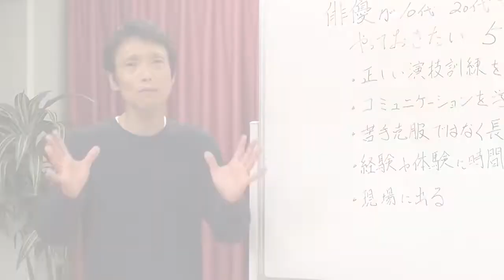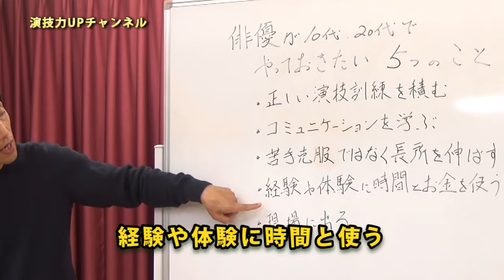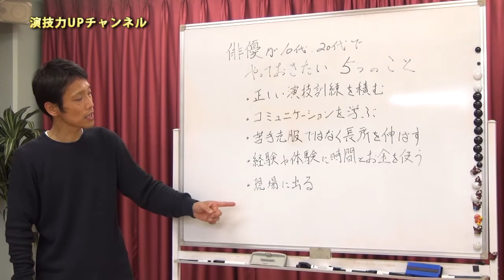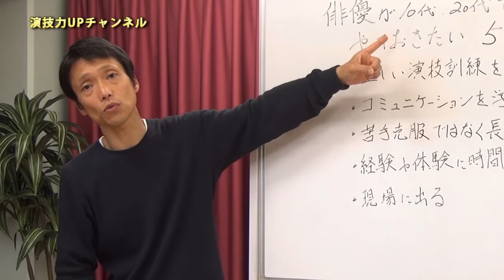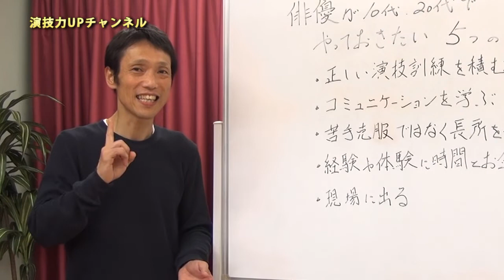俳優・声優が10代、20代でやっておくべき5つのこと【俳優・声優向け】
俳優として後悔しない人生を送る為に若いうちにやっておくべき5つのこととは？
▼【全動画プレゼント】YouTube「演技力UPチャンネル」の全動画約200本のリストをプレゼント中。今すぐダウンロードしてください。

＝●なんばよしあき・プロフィール●＝
ガチで本気の演劇ワークショップ講師
日本演出者協会会員
日本劇作家協会会員
劇団じゃけん主宰
プロ・アクティング・トレーナー

アル・パチーノ、ロバート・デ・ニーロなど数多くのアカデミー賞俳優を輩出したニューヨーク・アクターズスタジオの正会員に10年以上にわたり直接師事。世界標準の演技メソッドを学び、実践できる劇団を創始。これまでに500本以上の作品に出演。50本以上の作品を執筆。
芸歴は40年以上になる。

＝●ガチで本気の演劇ワークショップとは●＝
ニューヨーク・アクターズスタジオの正会員から10年以上に渡り直伝されてきた「メソード演技」「サイコフィジカルトレーニング」を軸にした世界標準の演技メソッドが学べる演劇ワークショップ。13年以上に渡り、プロ・アマ問わず10,000人以上の俳優、女優、声優が学ぶ。嘘くさい、表面だけの演技から脱却して「役として生きる」演技法がガッツリ習得できるクラス。

▼ガチで本気の演劇ワークショップ詳細

なんば講師の演技レッスンを見学！

自宅で学べる演技力向上プログラム集

絶対オススメ！

その1
俳優修業　（スタニスラフスキー）

その2
役を生きる演技レッスン（ウタ・ハーゲン）

その3
インプット大全　（樺沢紫苑）

その4
アウトプット大全（樺沢紫苑）